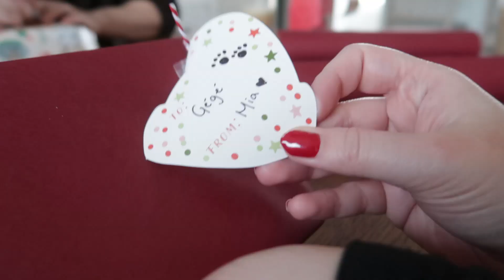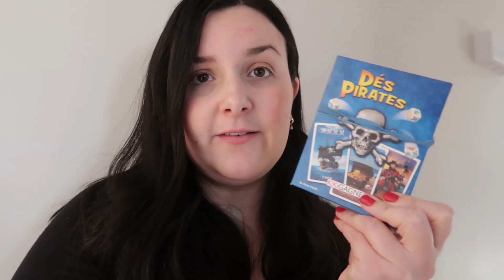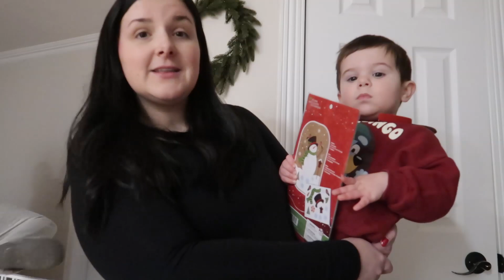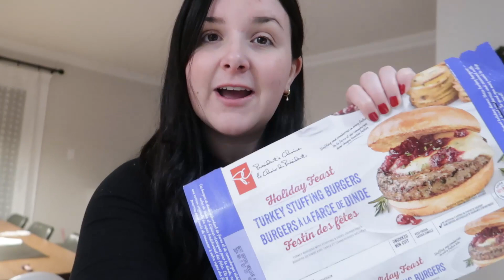C’EST LES VACANCES! MISSION EMBALLAGE CADEAUX, ACTIVITÉ DOLLARAMA & DES BURGERS FARCES À LA DINDE ?!